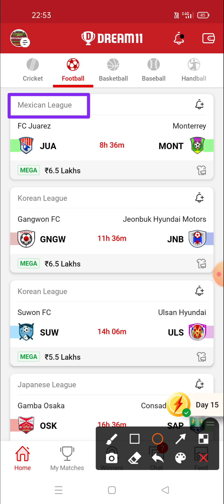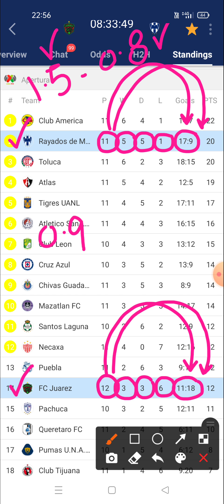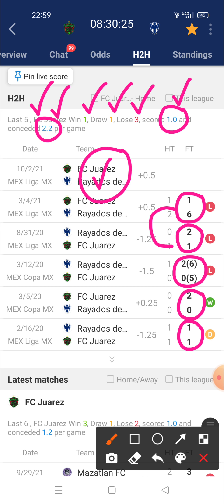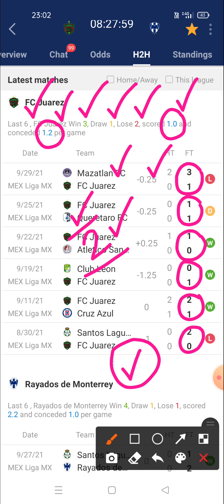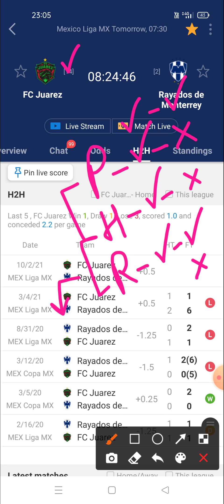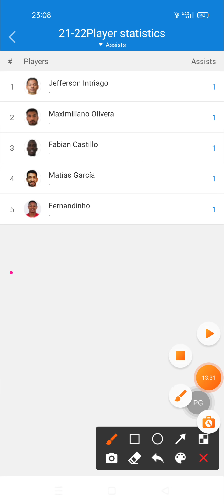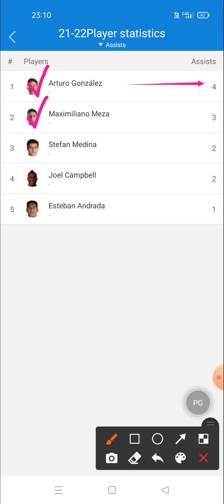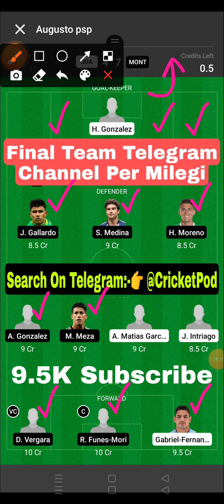JUA vs MONT | JUA vs MONT Dream11 | Jua vs Mont Dream11 Team | jua vs mont dream 11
Prediction football
Prediction dream 11 team for today's match
Prediction
Prediction 2020
Prediction 2021

Dream football
Dream11

1. This analysis is based on my Understanding, knowledge and instinct .While selecting your team, consider the points mentioned and make your own decision.
2.Dream11 takes great care to comply with all central and state legislation in India to ensure that users are fully protected. Every contest on platform is carefully designed to comply with applicable statutes and regulations in India. Dream11 constitutes a 'game of mere skill', which makes the Dream11 game exempt from the provisions of the Public Gambling Act, 1867 (PGA). Dream11 is a legitimate business activity protected under Article 19(1)(g) of the Constitution of India

2. The prediction shown in the videos are my thoughts and thinking based on my experience and you are not force to adapt the same and you are free to predict your own.

3. This game involves an element of financial risk and maybe addictive.  Please play responsible and at your own risk.